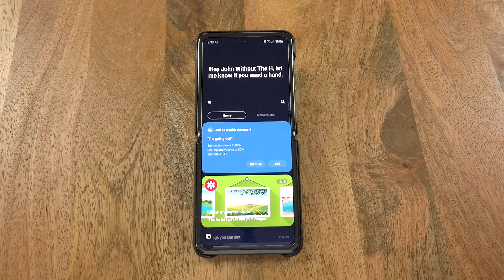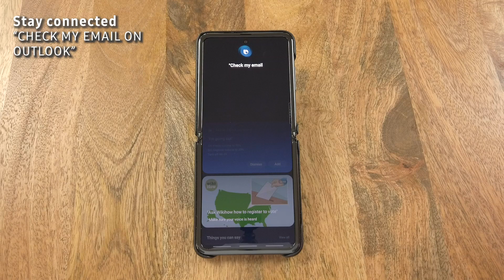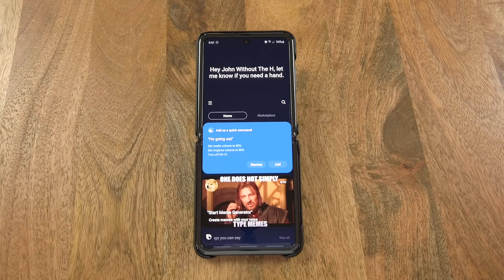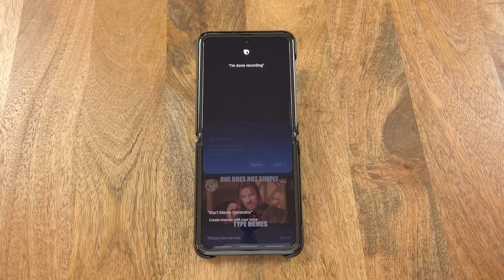Bixby Newsletter Highlights - Camera, Connections, and Interesting Facts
The wake word, "Hi Bixby", was edited out to not wake all your Bixby devices. To learn how to talk to Bixby, check out this video:

For Duo, Webex, and Outlook, you'll need to log in to set them up. The login step was omitted from this video.

Try out this week's recommended utterances in this video!

Camera simplified
"Take a selfie"
"Open the camera in night mode"
"Take a slow-mo video"

Stay upbeat
"Start Everyday Positivity"
"Start Motivate Me"
"Use Compliment Me"

"Make a video call on Duo"
"Join my next meeting on Webex"
"Check my email on Outlook"

"Start Animal Facts"
"Ask Amazing Facts for a fact"
"Ask Weather Facts for a fact"